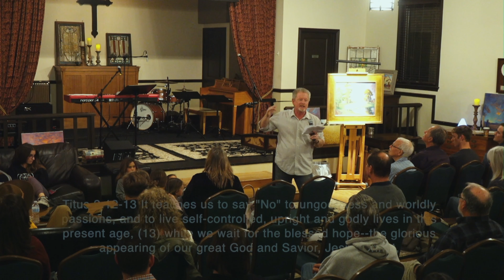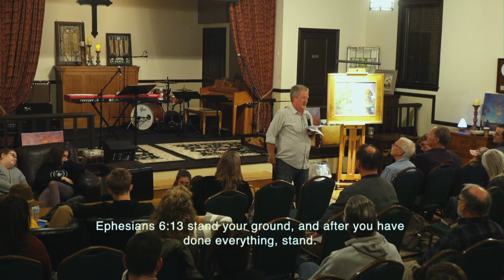"Don't Shrink Back" // Bob Groeneman // 01.10.21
timestamps:
worship. 0:00
prayer/word. 2:54
message. 6:46

service times:
7pm Wednesday
6pm Sunday